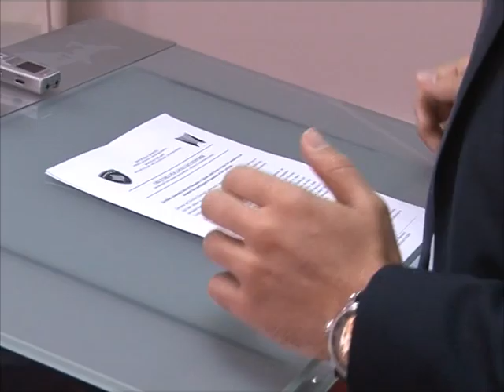Drejtorisa e Zhvillimit Ekonomik, Agim Zuzaku 18.05.2016 - TV VALI -